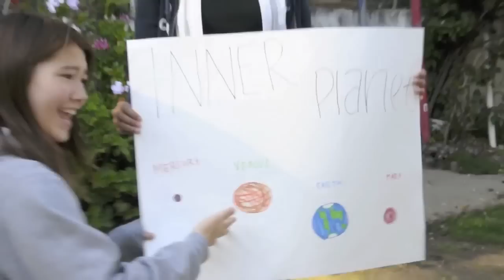Solar System song- lauren,dian,heather,gen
a project for science class. THANKS LUISA!!